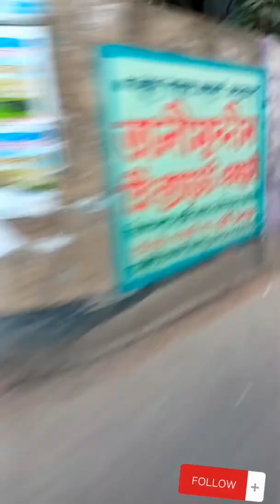Eid time... 😁likee